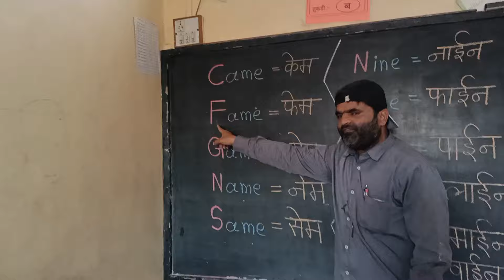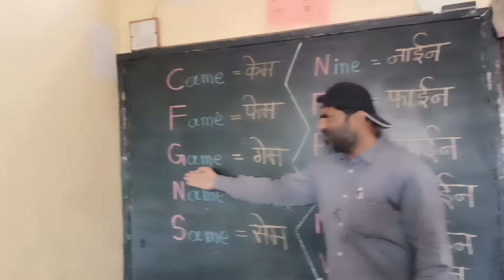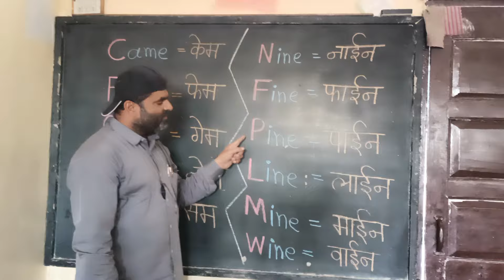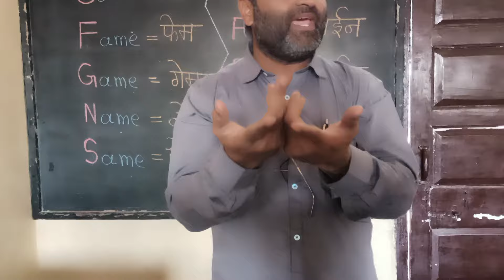चला इंग्रजी शिकूया आपल्या मराठी शाळेत रायमिंग वर्डस